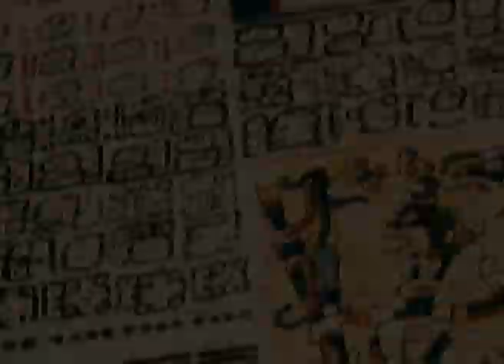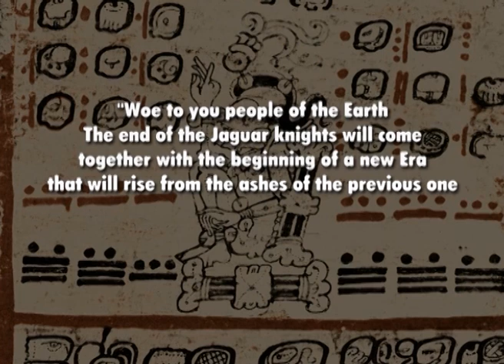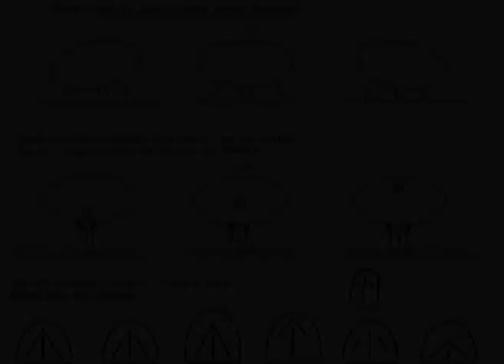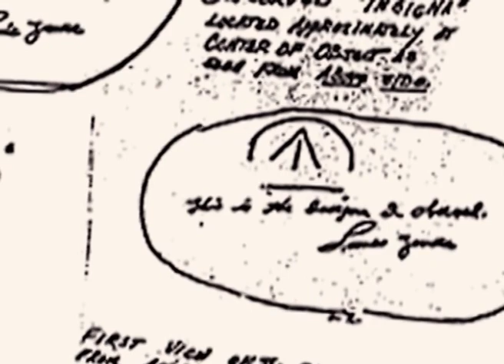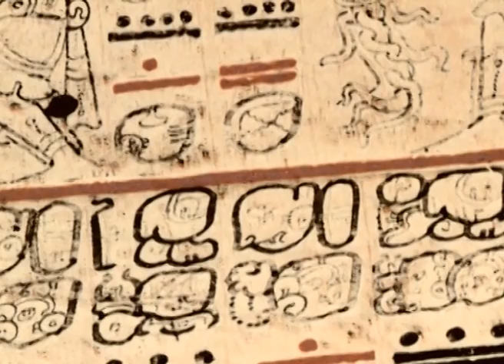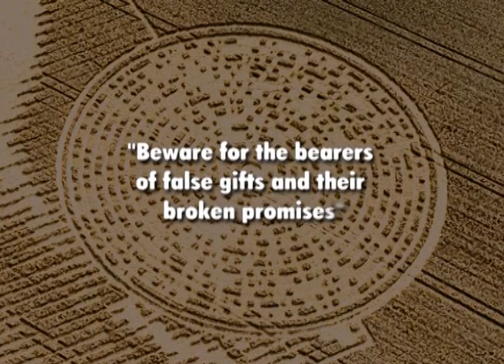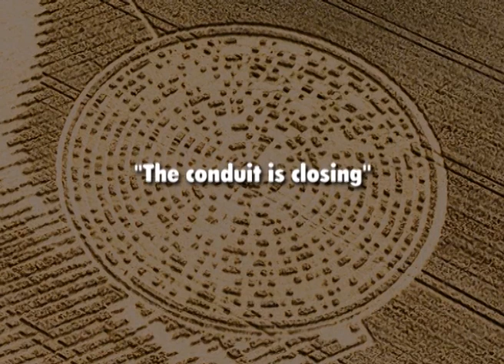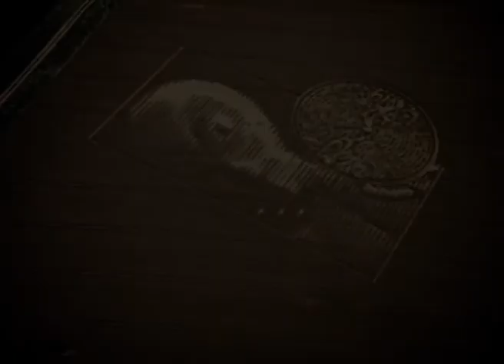UFO: The final truth about Crop Circles. HUMAN OR EXTRATERRESTRIAL? Леденящий ужас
HUMAN OR EXTRATERRESTRIAL?
In South England, for a few decades, an incredible phenomenon has been taking place, fascinating and unsettling at the same time: the “crop circles”. The message transmitted by these fascinating figures could have a great value for humanity. What if it were a new attempt at communication? Such a theory is definitely revolutionary, but there are strong obstacles deriving from the skepticism that circulates around the crop circles phenomenon. Most people are convinced that the pictograms are man-made, a trick organised by groups of jokers. This is the case, never mind if enormous figures and extremely complex drawings appear overnight. So far the large amount of data and information gathered and documented brought no results. However, in 2007, something incredible and totally unexpected happened. An event that shook the scientific approach to the phenomenon, strongly rebounding the theory that it is not a human work, but rather the form of communication made by a “non-terrestrial” intelligence. Is it possible that an alien civilization is trying to talk to us?